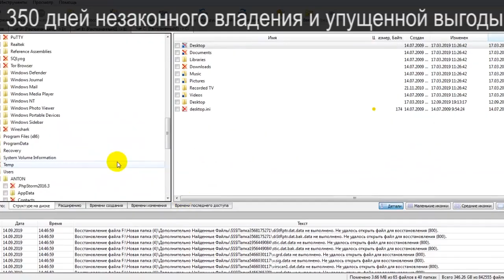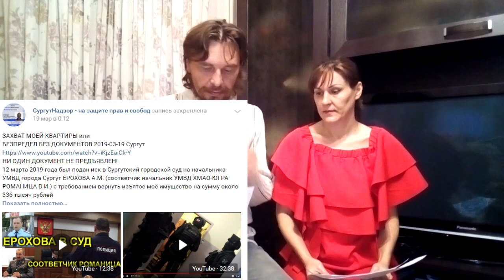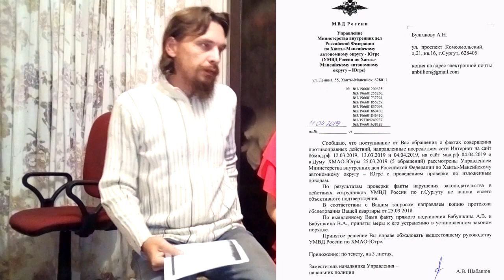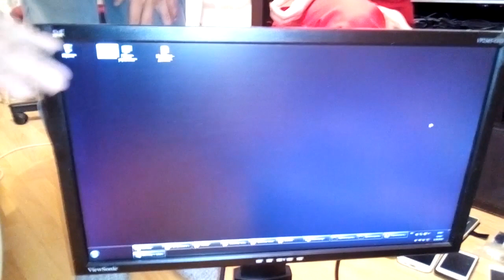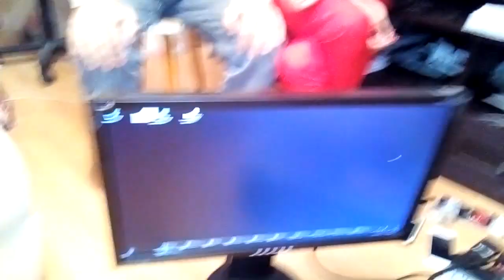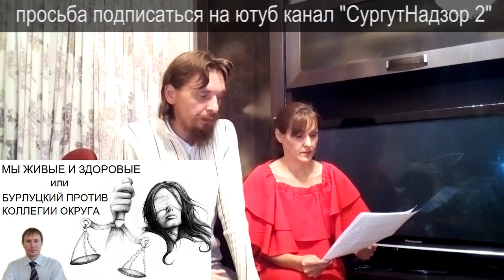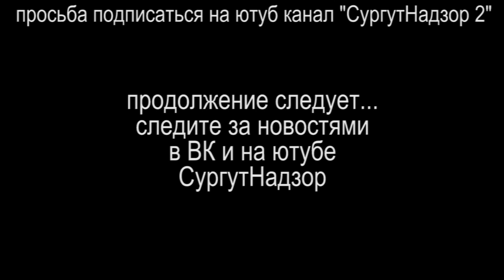ВОЗВРАТ ВЕЩЕЙ ЧАСТЬ 1 или УЩЕРБ НА МИЛЛИОН 2019-09-18 Сургут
забрали часть вещей похищенных 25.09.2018 и 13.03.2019 из моей квартиры, 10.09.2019 удалось забрать часть похищенных моих вещей и вещей моих друзей, вещи были похищены сотрудниками отдела Т (по "борьбе с" терроризмом и экстремизмом) УМВД г. Сургут, в частности БАБУШКИНЫМ АНТОНОМ ВЛАДИМИРОВИЧЕМ при участии ОДИНОЧЕНКО ПАВЕЛ и ЛОВЫГИН АЛЕКСЕЙ, а так же ОМОНа
много чего не вернули, все диски отфарматировали, но следы за собой не замели, всё было упаковано в полиэтилен с бумажками написанными от руки и без каких либо идентификаторов, без подписей понятых и т.д.

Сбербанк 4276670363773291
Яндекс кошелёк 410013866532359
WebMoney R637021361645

Практические результаты Оживления!
!!!ВАЖНО!!! почитай беседы о самоопределении